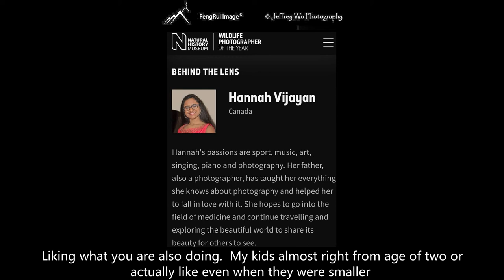A Conversation With A Master— Thomas Viyajan ( 3 of 3)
A Conversation With A Master
Photographic Interview by Jeffrey Wu
 Thomas Viyajan ( 3 of 3)